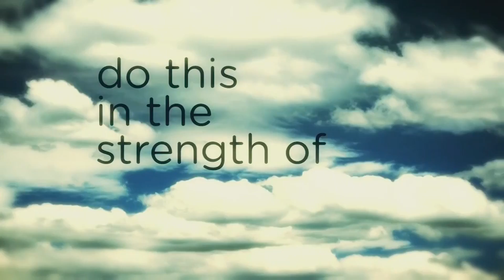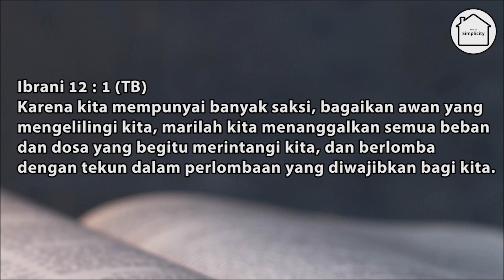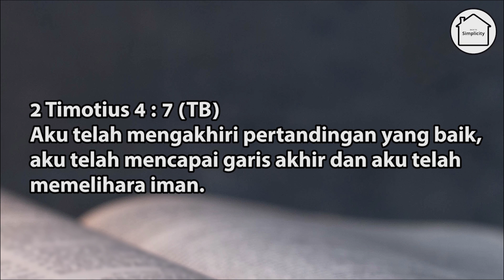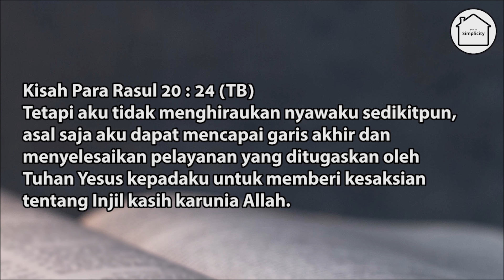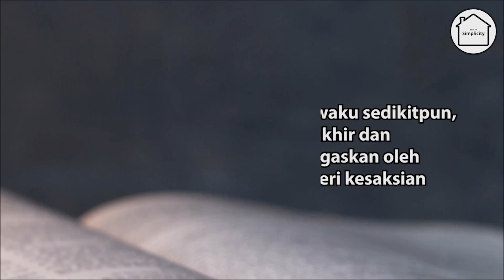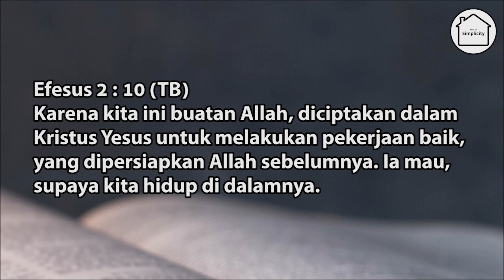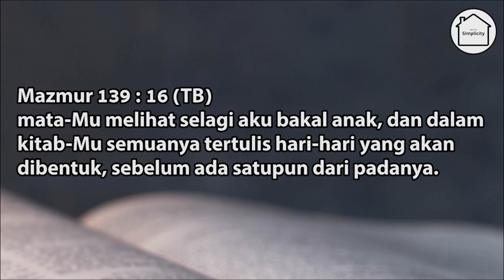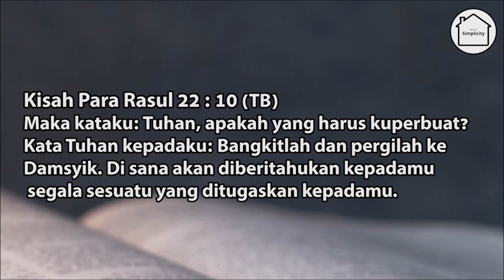Ps. Ricky Semen - Redefinisi Garis Akhir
Redefinisi Garis Akhir

Perlunya me-redefinisi garis akhir dalam hidup  untuk menyelesaikan panggilan Tuhan dalam kehidupan ini ,

Keep Winning.